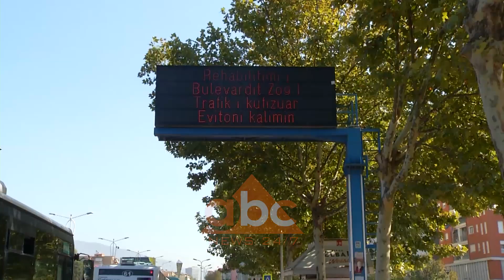Shtimi i korsive të biçikletave, kaos me trafikun në Tiranë | ABC News Albania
Shtimi i korsive të biçikletave në rrugët e kryeqytetit ka shtuar problemet me qarkullimin e automjeteve duke pakësuar edhe vendet e parkimit. Sipas ekspertëve të sigurisë rrugore, duhet një studim i mirëfilltë për korsitë e biçikletave dhe parkingjeve për të shmagur kaosin me trafikun.

Vitet e fundit në kryeqytet janë shtuar ndjeshëm korsitë e biçikletave në shumicën e zonave, por kjo ka pakësuar vendparkimet për automjetet. Ekspertët rrugorë shprehen se duhet të ketë një studim të mirëfilltë sa i përket korsive të biçikletave dhe parkingjeve, qofshin ato me pagese apo falas.

Korsitë e biçikletave në kryeqytet u vijnë në ndihmë atyre që zgjedhin të pedalojnë, por nga ana tjetër stërmundojnë drejtuesit e mjeteve për të gjetur parking

Edhe specialistët rrugorë shprehen se për të parkuar në kryeqytet si me pagesë apo pa pagesë po kthehet në një sfidë

Specialistët theksojnë se një problematikë që lidhet me parkimin është edhe tarifa, e cila duhet të jetë e përshtatur në bazë të kohës së qendrimit

Sinjalistika që orienton drejtuesit e mjeteve se ku mund të gjejnë vendparkimi, duhet të jetë e vendosur nëpër akset kryesore që të krijoje më shumë lehtësira

Sipas ekspertëve rrugorë për të ofruar lehtësi për një vendparkim, institucionet përgjegjëse duhet të kthejnë në parkingje publike edhe bodrumet e pallateve. /ABC news Albania 24/7